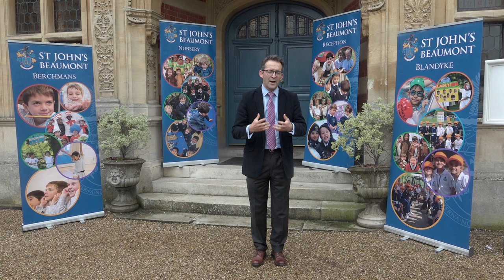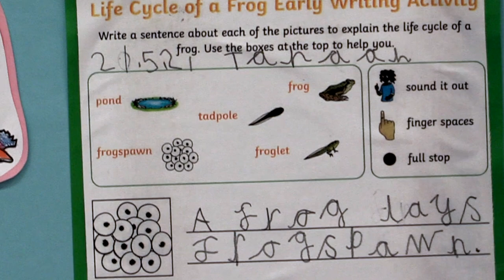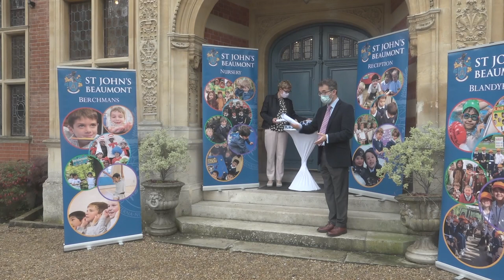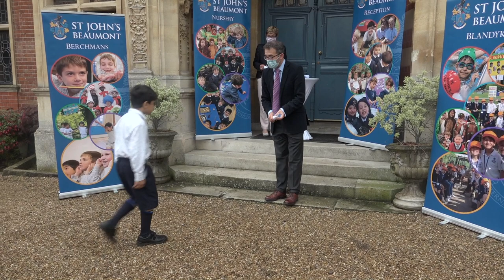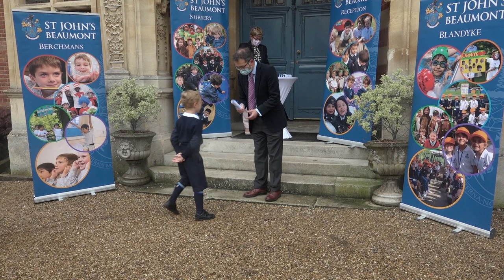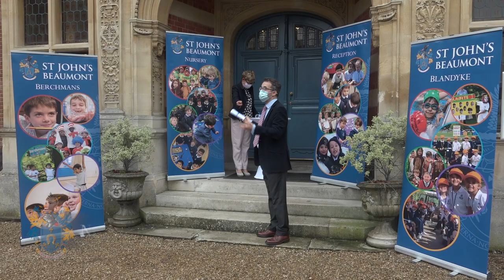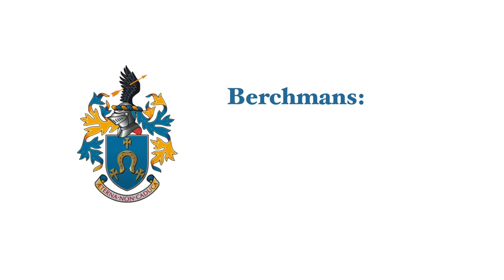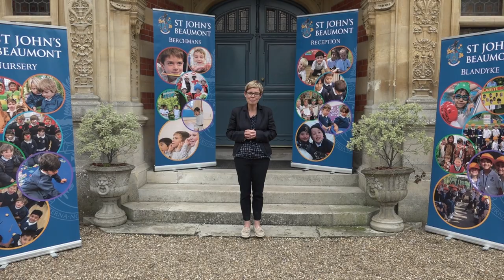St John's Beaumont Pre-Prep End of Year Celebration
Join our simply amazing SJBpreprep boys as they celebrate their wonderful year of achievements.